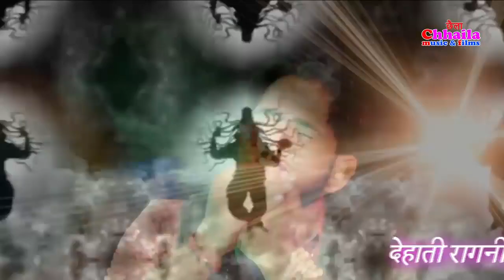Kala Nasha | New Haryanvi Song | Dev Sharma, Sanju Rathi, Meet J BIJINDER CHOBDAR CHHAILA MUSIC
Start your day with "Divya Shakti Movies" to bring peace to your soul.
 मन की शांति के लिए "दिव्या शक्ति मूवीज " यूट्यूब चैनल पर भजन और भक्ति गीत,आरती,चालीसा व मंत्र सुने 🌸 🌸